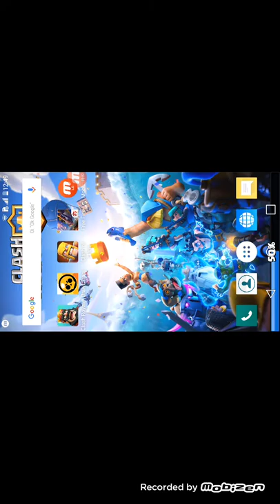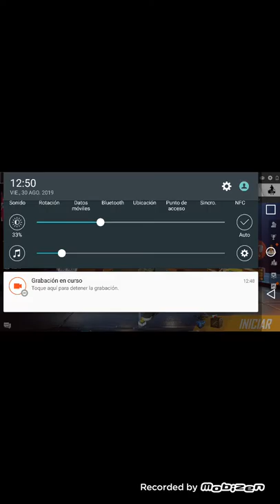Frefire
Sucribete xporfabor